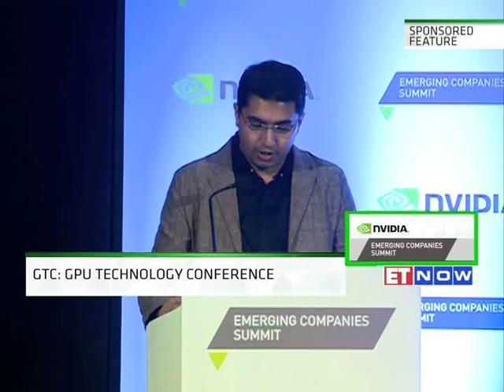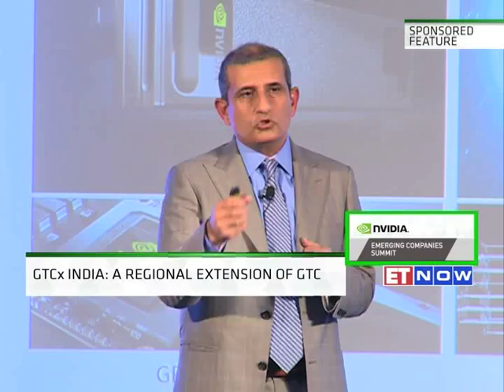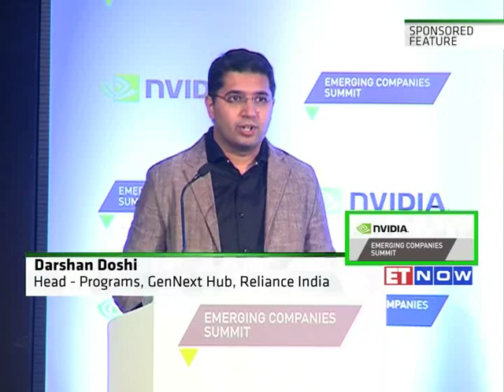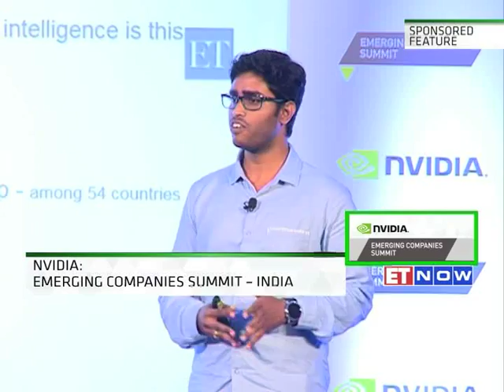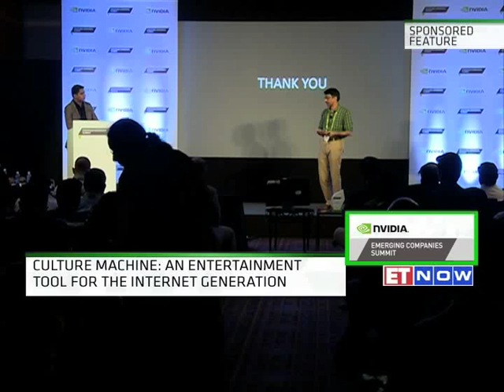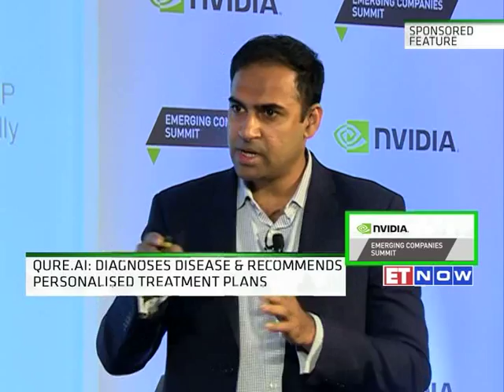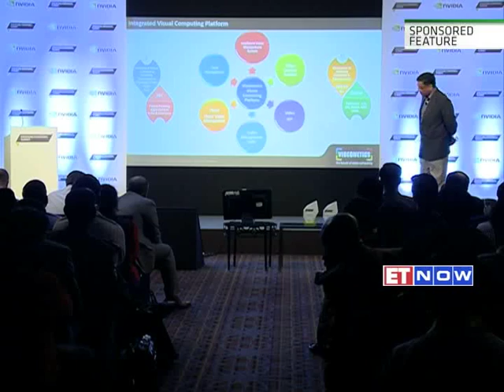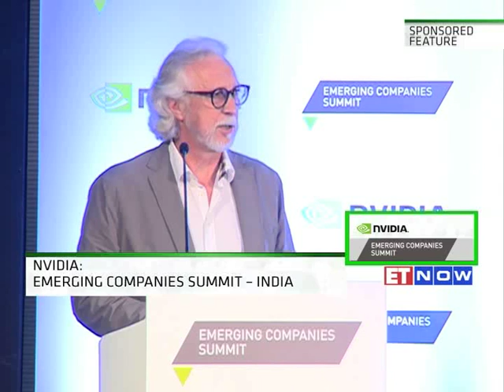Prepare to be bowled over | ECS 2016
India's leading AI and Deep Learning start-ups came together at the Emerging Companies Summit in Mumbai on Dec 5, 2016. Held for the first time in India, it showcased the incredible power of GPU computing. Some of the brightest minds soaked in the learnings that came from meeting with and hearing NVIDIA's top management speak about the latest trends. All this has been captured in this news capsule by ET NOW.